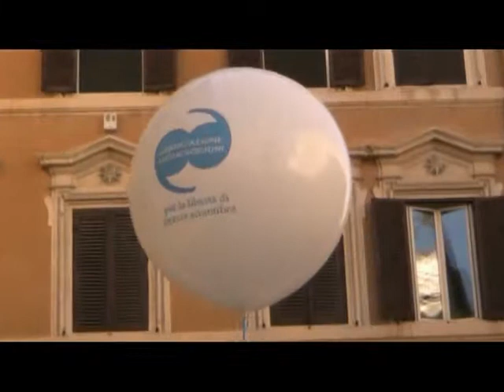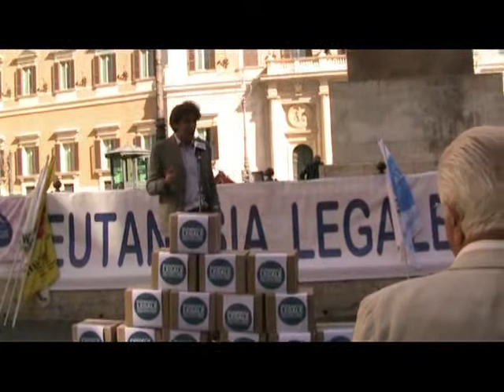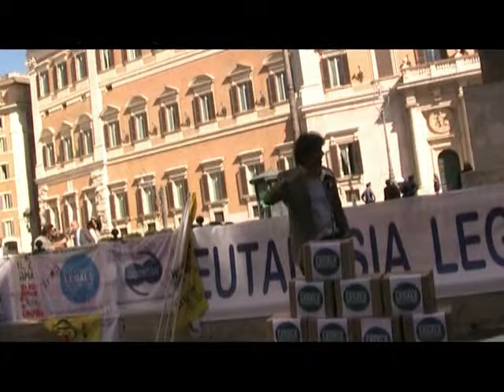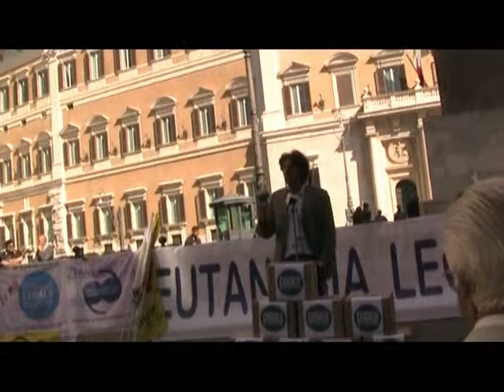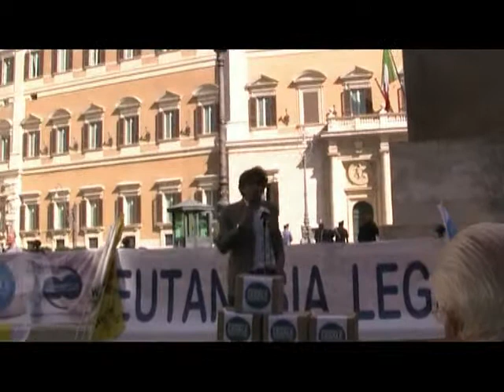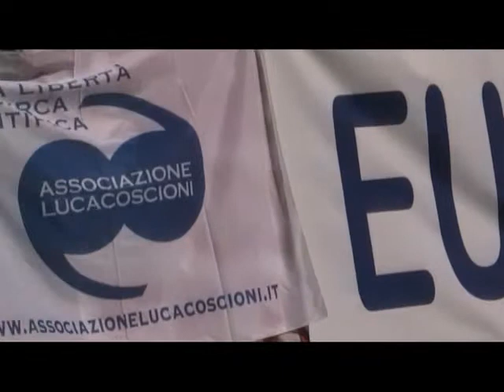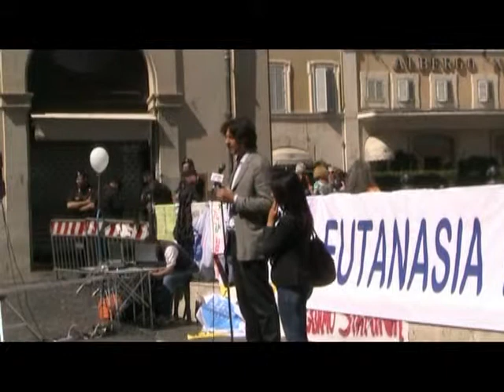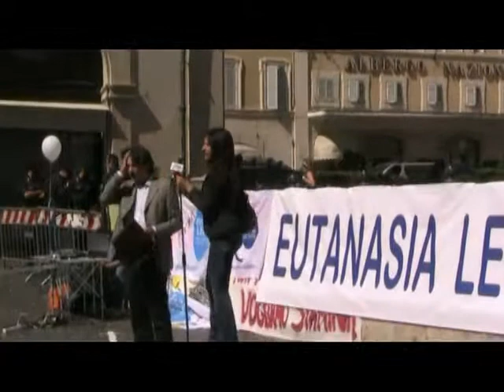EutanaSIALegale. Associazione Coscioni consegna 65000 firme alla Camera - Stralci maratona oratoria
Interventi di:
    Marco Cappato, Tesoriere dell'Associazione Luca Coscioni
    Marco Pannella, Presidente Senato Partito Radicale Nonviolento Transnazionale e Transpartito
    Rocco Berardo, già Consigliere Regione Lazio
    Antonella Soldo, presidente dell'Associazione Radicale "Mariateresa Di Lascia"
    Filomena Gallo, Segretaria dell'Associazione Luca Coscioni

UNA FILA di persone con in mano gli scatoloni con 65.000 firme per una proposta di legge di iniziativa popolare per l'eutanasia legale. Questa mattina gli attivisti dell'Associazione Luca Coscioni hanno percorso le strade del centro di Roma per portare alla Camera dei deputati migliaia di moduli. Una battaglia portata avanti per diversi mesi, per fare valere la volontà individuale in materia di 'morte dolce'. "Quello di oggi è un primo passo, importantissimo, al quale dovrà seguire la mobilitazione affinché la legge non resti sepolta nei cassetti del Parlamento - ha detto il tesoriere dell'associazione Coscioni, Marco Cappato -. Molto dipenderà da quanto i cittadini saranno informati su questa iniziativa".